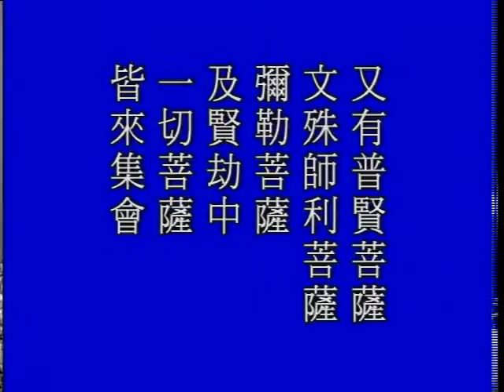遵修普贤大士之德 (17/92)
遵修普贤大士之德

主讲人: 净空法师
时间: 1998 年 4 月
地点: 新加坡佛教居士林